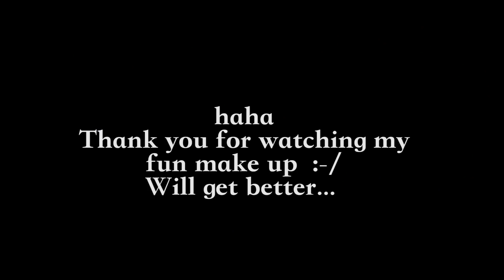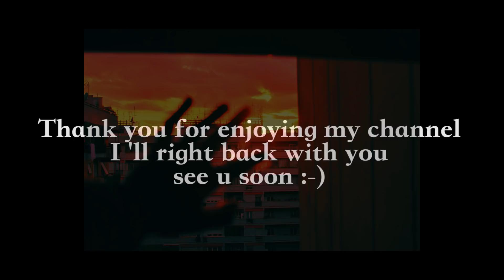컬리지 파업 그리고 튜터 ☁︎말이 많음 | GRWJoy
안녕하세요 ☽ Hi Guys This is Joy ☁︎
오늘은 Get ready with me를 찍어봤는데 사실 준비하는데 포커스를 둔영상이 아니고 어떤 소식을 전하려고 찍었어요!
그래서 영상이 좀 기네요 ㅠㅠㅠ

4:00 ~11:00 까지는 파업에 관련된 이야기니까
궁금하신 분들은 바로 건너가셔도 되고 건너뛰셔도 됩니다!!

|EDITING PROGRAM| ADOBE PRIMIERE PRO / AFTER EFFECT